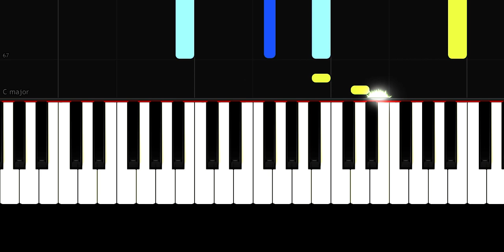50 Cent - Many Men - Slow Easy Piano Tutorial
Song - 50 Cent - Many Men

Piano - VN

Song Key:

In this piano tutorial you can learn HOW TO PLAY "  50 Cent - Many Men  ", BEGINNER version

🌟English Lyrics:

Man we gotta go get something to eat man
I'm hungry than a motherfucker
Ay yo man, damn what's taking homie so long son?
50, calm down man, he comin'
Ah son, pull up! pull up!
Many men, wish death upon me
Blood in my eye dawg and I can't see
I'm trying to be what I'm destined to be
And niggas trying to take my life away (c'mon)
Put a hole in a nigga for fucking with me
My back on the wall, now you gon' see
Better watch how you talk, when you talk about me
'Cause I'll come and take your life away
Many men, many, many, many, many men
Wish death 'pon me
Lord I don't cry no more
Don't look to the sky no more
Now these pussy niggas putting money on my head
Go on and get your refund motherfucker, I ain't dead
I'm the diamond in the dirt, that ain't been found
I'm the underground king and I ain't been crowned
When I rhyme, something special happen every time
I'm the greatest, something like Ali in his prime
I walk the block with the bundles
I've been knocked on the humble
Swing the ox when I rumble
Show your ass what my gun do
Got a temper nigga, go 'head, lose your head
Turn your back on me, get clapped and lose your legs
I walk around gun on my waist, chip on my shoulder
'Til I bust a clip in your face, pussy, this beef ain't over
Have mercy on me
Have mercy on my soul
Somewhere my heart turned cold
Have mercy on many men
Many, many, many, many men
Sunny days wouldn't be special, if it wasn't for rain
Joy wouldn't feel so good, if it wasn't for pain
Death gotta be easy 'cause life is hard
It'll leave you physically, mentally, and emotionally scarred
This if for my niggas on the block, twisting trees and cigars
For the niggas on lock, doing life behind bars
I don't say, "Only God can judge me" 'cause I see things clear
Quick these crackers will give my black ass a hundred years
I'm like Paulie in Goodfellas, you can call me the Don
Like Malcolm by any means, with my gun in my palm
Slim switched sides on me, let niggas ride on me
I thought we was cool, why you want me to die homie? (homie)
Every night I talk to God but he don't say nothing back
I know he protecting me, but I still stay with my gat
In my nightmares, niggas keep pulling Tecs on me
Psych says some bitch dumb, put a hex on me
The feds didn't know much, when Pac got shot
I got a kite from the pens that told me, Tuck got knocked
I ain't gonna spell it out for you motherfuckers all the time
Are you illiterate nigga? You can't read between the lines
In the bible it says, "What goes around, comes around"
Almost shot me, three weeks later he got shot down
Now it's clear that I'm here, for a real reason
'Cause he got hit like I got hit, but he ain't fucking breathing (breathing)

🌟Gear:
Roland  -  fp 30
Synthesia
PC